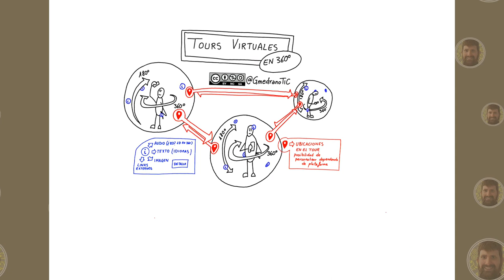Conceptos para crear un tour educativo en 360º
Conceptos necesarios para la creación de un Tour virtual en 360º.

0:00  Introducción
0:18 Concepto de fotografía esférica y tours
0:42 Ejemplo de Tour 360º
1:07 Explicación visual
1:52 Posibilidades de "enriquecer"
2:16 Infografía resultado
2:38 Modo de visualización WebGL
2:57 Modo visualización con Visor